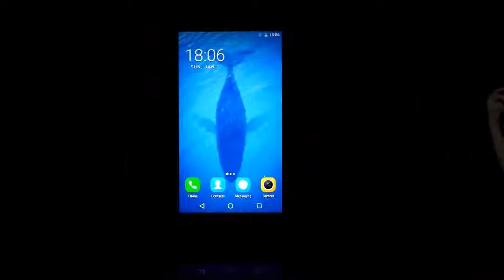Vplug DOGGIE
A Project for new consumer electronics brand Doggie.